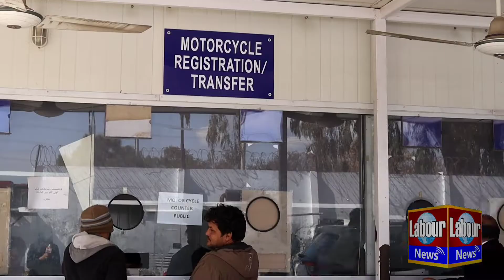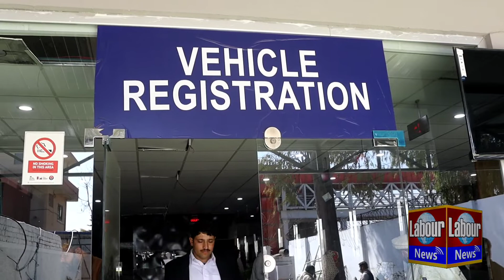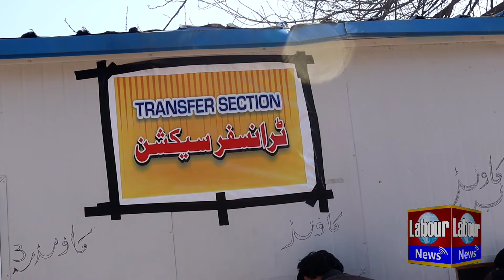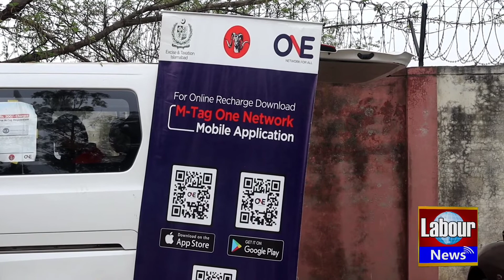Excise and Taxation Office H-9 Islamabad | People Face Difficulties in Car and Bike Registration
People had problems when they arrived at the Excise and Taxation Office and they had to register their Cars and Bikes.

Video Credits:

Editor: Raja Muhammad Riaz
Raja Asim Riaz
Zobia manzoor
Tayyab Ali